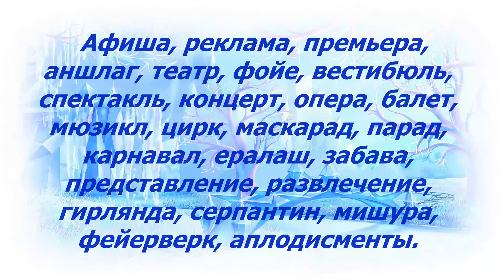Словарный диктант 4 класс ноябрь